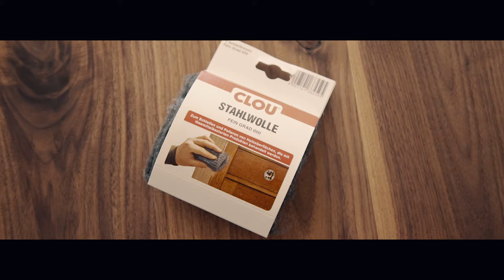Tischplatte/ Holz-Platte schleifen - richtig gemacht [HOLZPILOTEN]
In diesem Video zeigen Euch Lena & Timo Schritt für Schritt, wie ihr eine Holz Tischplatte richtig schleift und grundlegende Fehler vermeidet. Eine Anleitung zum Download gibt es natürlich auch

Falls ihr Euch fragt, wie man eine Echtholz Tischplatte richtig ölt, findet ihr das entsprechende Video

Wir freuen uns über Daumen, Kommentare, Abos & Anregungen.
Guten Flug wünschen die HOLZPILOTEN